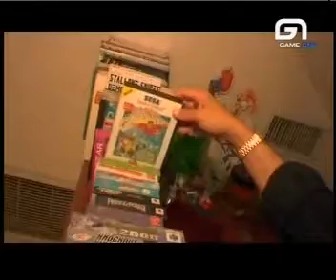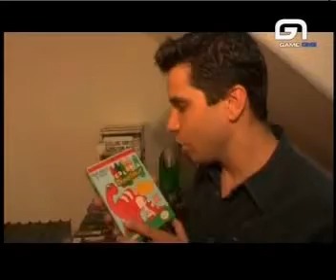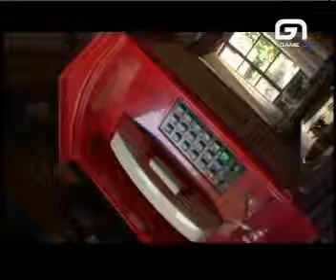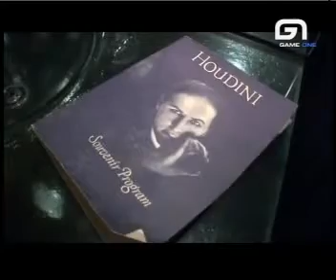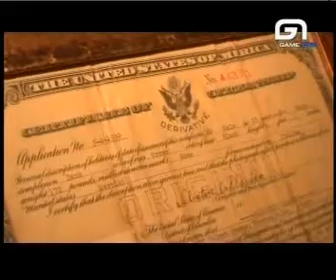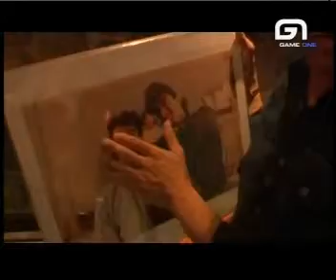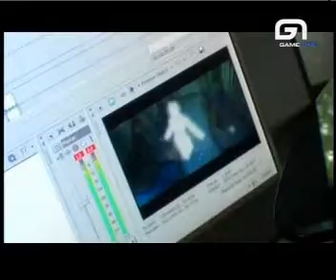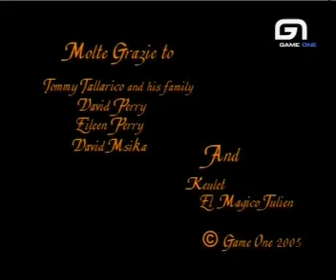06 retro doc Tommy chez Tommy tallarico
Doc diffuser sur game one en 2005
Tommy Tallarico est un musicien, designer sonore et compositeur de musique de jeu vidéo américain